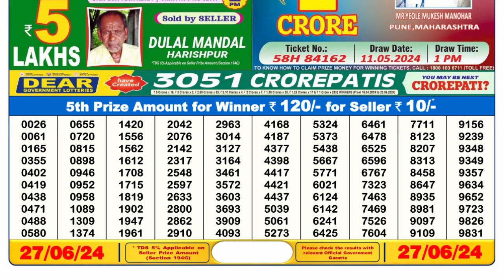🔴 Lottery Sambad Live 06:00pm 27/06/24 Day Nagaland State Dear Lottery Result Pdf Download